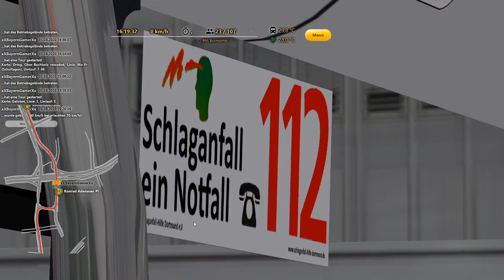Lets Play / Lets Test: Der N4421 CENTROLINER E3 für OMSI! 60fps I HD I Kommentiert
Lets Play OMSI 2 der Bussimulator.

Map: Gehrten V2
Betrieb: AO_virtual & TigerTours